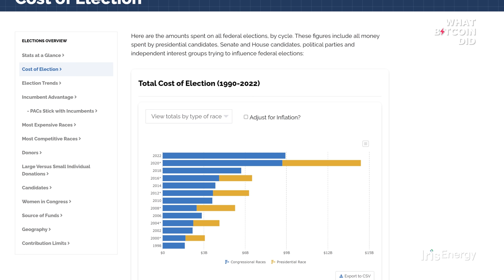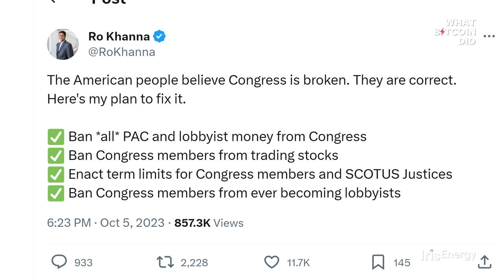Are Central Banks Losing Control? With Lyn Alden & Natalie Smolenski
Lyn Alden is a macroeconomist and investment strategist, and Natalie Smolenski founded and leads the Texas Bitcoin Foundation. In this interview, we discuss the impact of digital currencies on government control, the breakdown of the US system of checks and balances, and the increasing influence of central governments. We also talk about the complexity of the monetary system, the current state of the financial system, and the future of Bitcoin.

TIMESTAMPS:
00:00:00 Introduction
00:03:52 Narrow corridor of liberty
00:14:08 Monetary political spiral
00:24:33 Central banks losing control?
00:32:42 Any political solutions?
00:46:51 When societies break down

“Those that don’t want issues focused on the money divide people to focus on other things…they don’t really care about any of these views, what they’re trying to do is sew chaos.”
— Lyn Alden

Lyn Alden and Natalue Smolenski are both acclaimed as peer leaders within their respective fields. I feel this is because they can provide engaging clarity to complex issues. However, I also feel that it is their ability to be authoritative, honest and calm, within an industry full of noise, miss truths and hidden agendas, that has led to them developing loyal followings. It was an honour to have these two heavyweights of the community coming together on the show.

Our conversation began with a discussion on the concept called the "narrow corridor of liberty," which Natalie explained as a theory describing the balance between the state and society in terms of technological advancements, and the race for liberty to stay ahead of tyranny. We then talked about how this applies to the race between Bitcoin and Central Bank Digital Currencies (CBDCs).

The conversation took a turn towards the challenges of explaining the upcoming financial challenges to friends and family, in the context of the need to rethink governance in a digital world to prevent excessive government control. The system of checks and balances in the United States has broken down, with laws now being made through federal agencies instead of Congress. These agencies are often not accountable to the American people.

Lyn talked about the correlation between the breakdown of the financial system and Increased government control. She emphasized the complexity and opacity of the money system, which fuels political polarization and distracts people from focusing on the real issues. Those in power may want to divert attention from the money system, whilst corporate interests have an undue influence on government decisions.

The need for reforms is readily apparent e.g. lobbyists' influence, Congress members trading stocks and the lack of term limits. But, the fundamental issue is the risks resulting from a concentration of power. Decentralisation is a bedrock of Bitcoin’s development, so there is real excitement that those pushing for change finally have a powerful tool with which to enact real and meaningful change. That is why Bitcoin has people of the calibre of Lyn and Natalie.